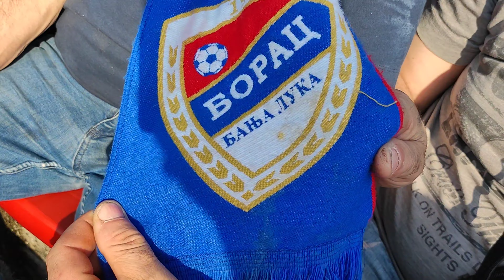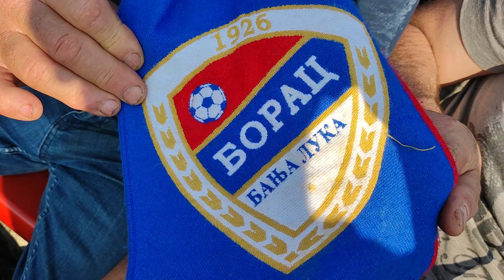Borac - Sloboda 3:2 Lešinari i Fukare